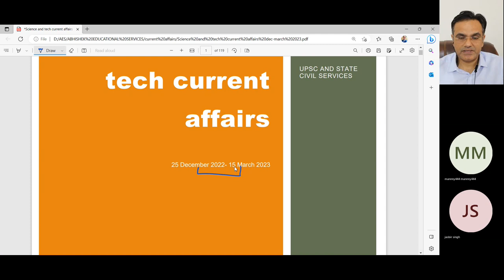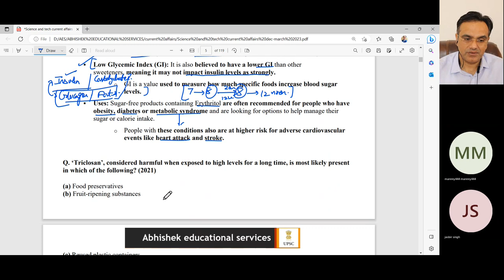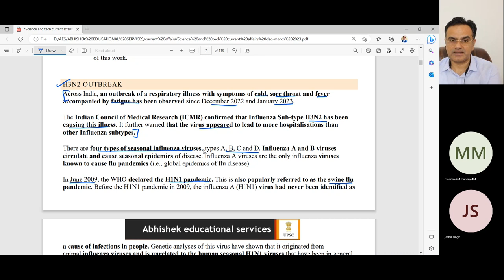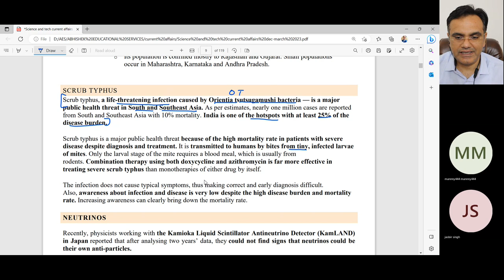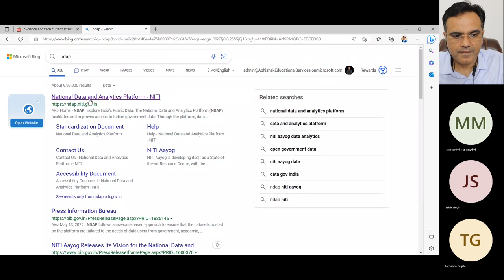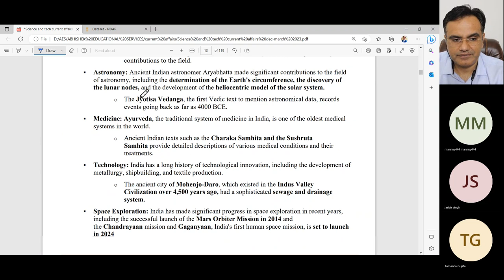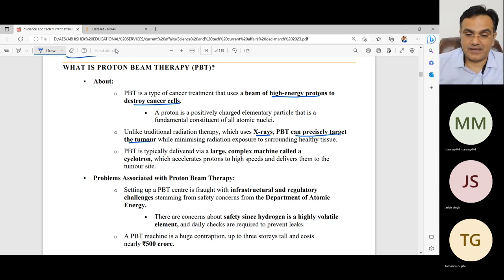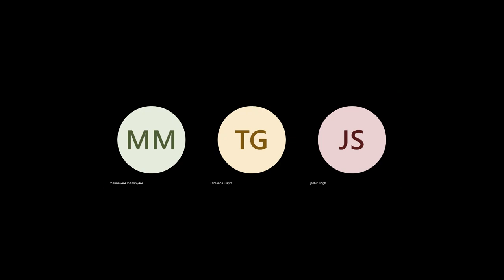Lecture 1 Science and tech current affairs prelims 2023